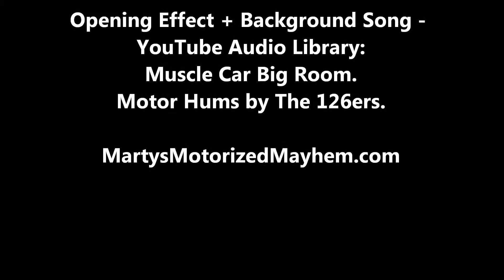July 24 Vintage Modified Rained Out Feature Brockville Speedway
After a rained out Feature on July 24, 2021 The Eastern Ontario Vintage Stock Car Club opened up the night of racing August 7, 2021 @ Brockville Speedway with a make up Feature.